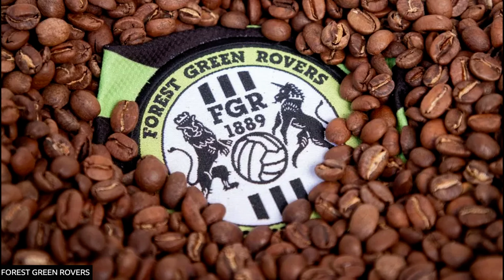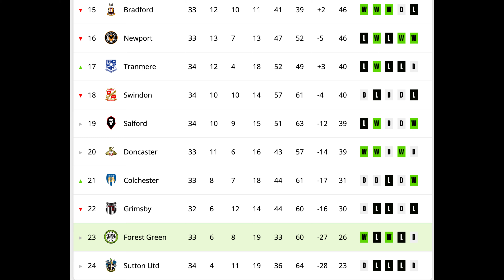FOREST GREEN ROVERS vs WREXHAM AFC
Forest Green Rovers meet Wrexham AFC tonight in a crucial match which could see a Wrexham return to an automatic play off place if they win. Here are some interesting snippets of information on Forest Green Rovers.